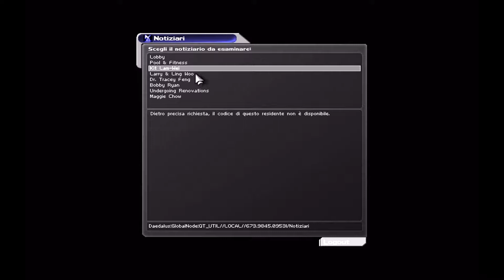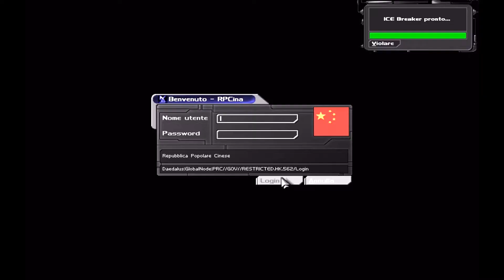Deus Ex - 27 - Maggie Chow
JC ha raggiunto Hong Kong ed è riuscito a scampare agli MJ12 che avevano bloccato l'elicottero di Jock all'interno della loro base presente in città. Una volta raggiunto il quartiere del mercato trova Gordon Quick, "testa di drago" della Triade del Sentiero Luminoso, che gli dice di trovare una donna, Maggie Chow, e capire cosa stia complottando con la Triade rivale, la Freccia Rossa, per sconfiggere il Sentiero Luminoso. Solo questo concederà a JC la fiducia necessaria per raggiungere Tracer Tong.